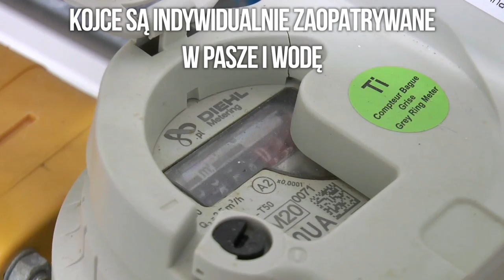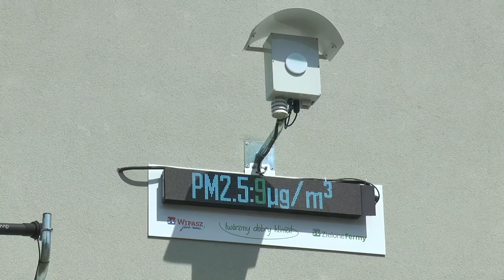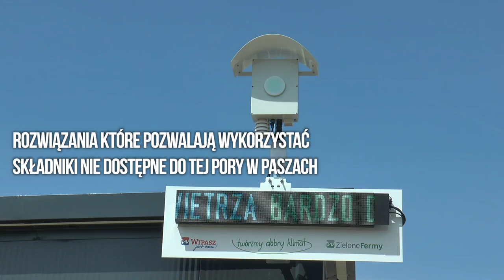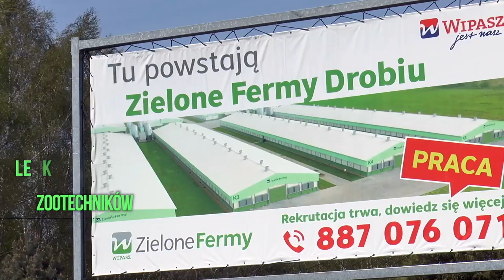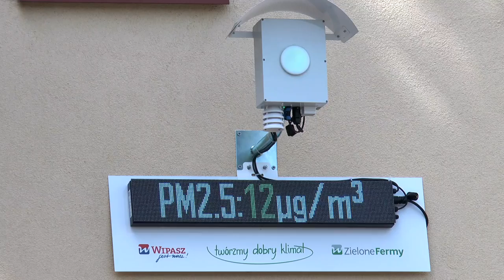Instytut Żywienia i Hodowli Polskiego Kurczaka Wipasz S.A. w Kwasówce - Fakty i Mity